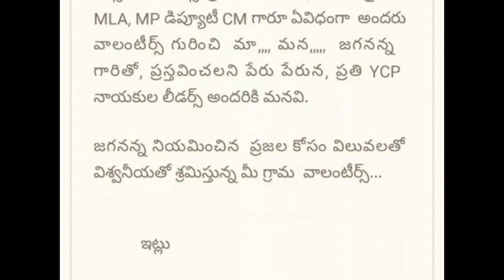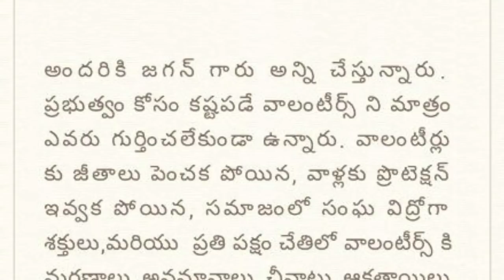వాలంటీర్లు 8 వేలు పెంపు కోసం జగన్ గారికి లేఖ ! ప్రతి ఒక్కరు సపోర్ట్ చెయ్యండి 🙏 ! వాలంటీర్ల కోరిక 💪